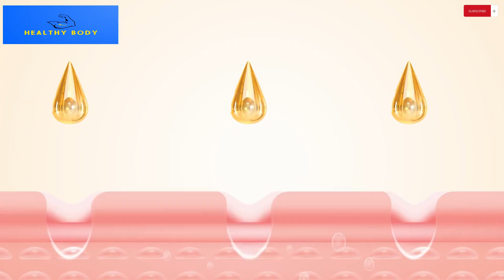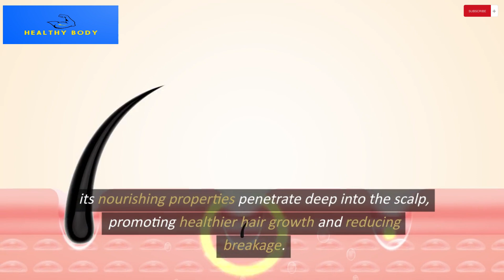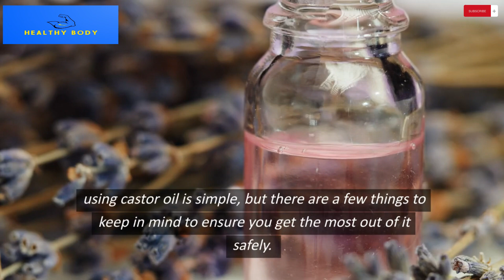benefits! Start Using Castor Oil Before Bed And THIS Will Happen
Discover the incredible benefits of using castor oil before bed! In this video, we dive deep into the science and secrets behind castor oil, a natural remedy that has been used for centuries. From improving skin health to boosting hair growth, and even aiding digestion, castor oil is a versatile addition to your nightly routine. Watch till the end to find out how this miracle oil can transform your health and beauty regimen!

Castor oil for skin
Natural remedies